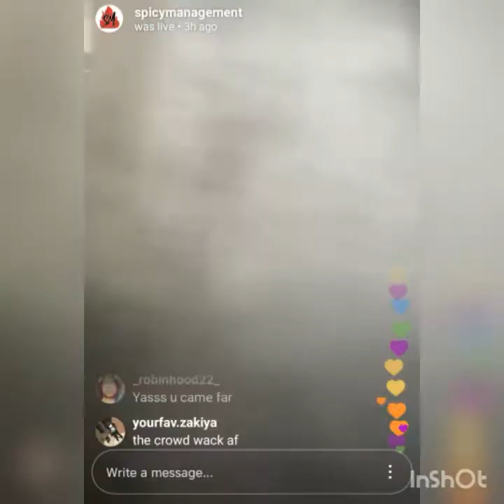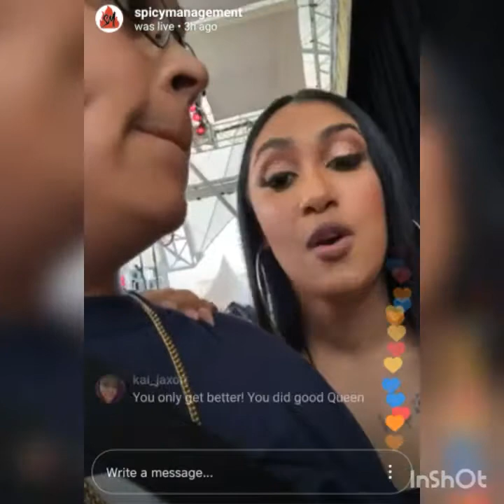Queen Naija Performs Medicine and Karma Live